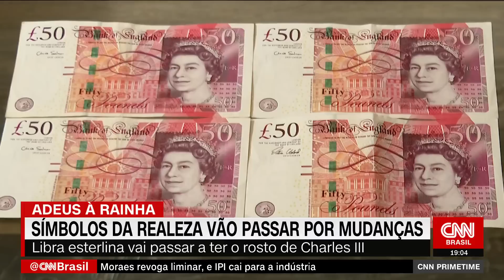Símbolos da realeza vão passar por mudanças | CNN PRIME TIME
A ascensão de Charles III ao trono vai trazer uma série de mudanças ao cotidiano do Reino Unido. Além de moedas e as notas de libra esterlina, outros símbolos devem sofrer mudanças após a morte da rainha Elizabeth II. Saiba o que mais muda daqui pra frente.